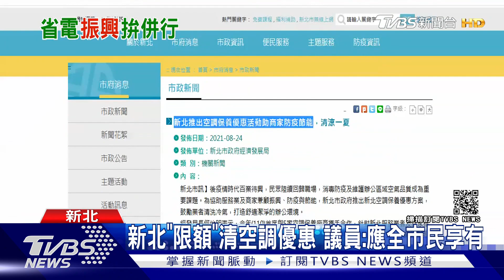先搶先贏! 新北「限額」補助商家「洗冷氣7折」 店家:名額不夠｜TVBS新聞